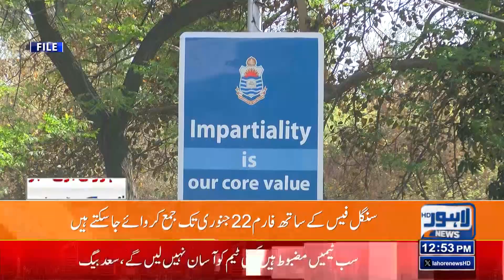Big News From Punjab University!! | Lahore News HD